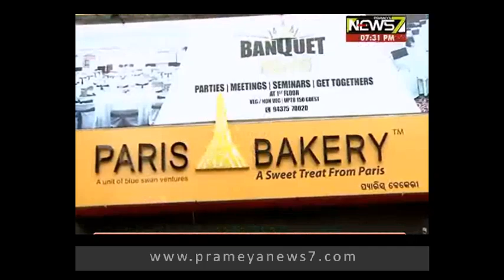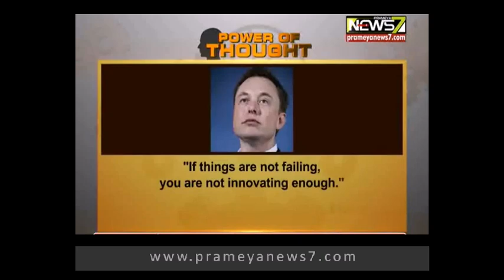Exclusive interview with Jayanarayan Pujapanda, Director, Paris Bakery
Exclusive interview with Jayanarayan Pujapanda, Director, Paris Bakery, the premium bakery brand from Odisha. Also know about happenings in the Odisha Bakery industry.